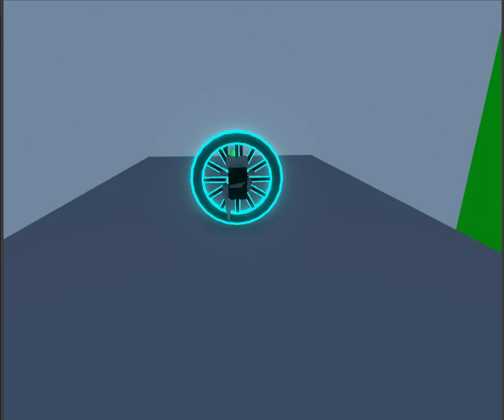"the attack"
its an attack